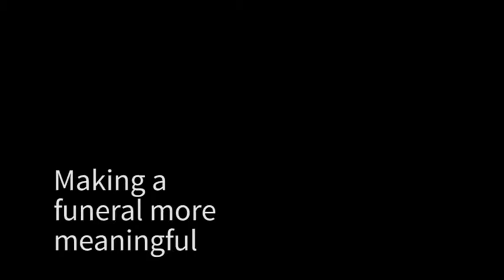Tips to make a funeral more meaningful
Brian Whiteside is Director of Ceremonies for the Humanism Association of Ireland